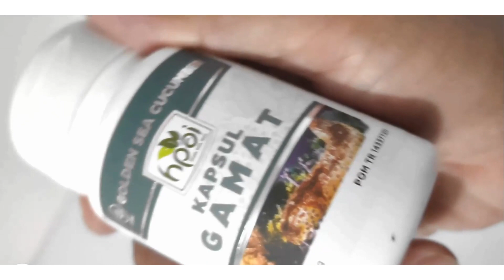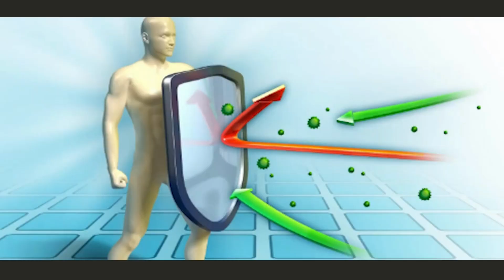Jual Gamat Emas Kapsul di Kabupaten Gorontalo Pesen 081282707458